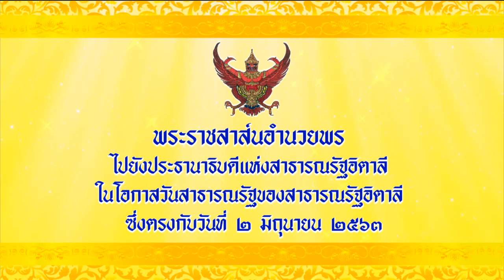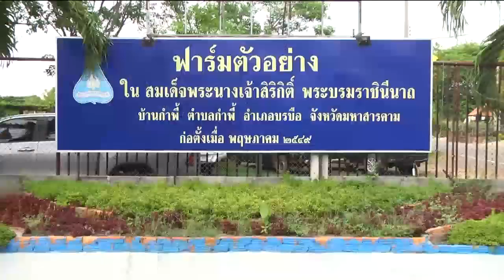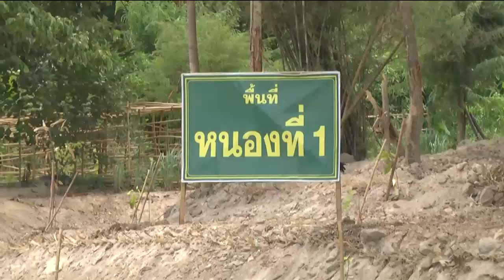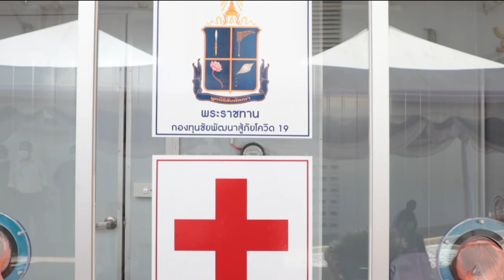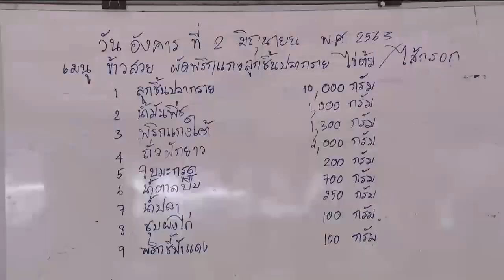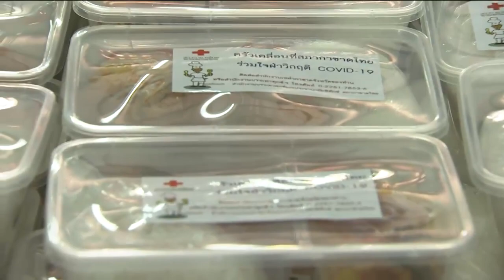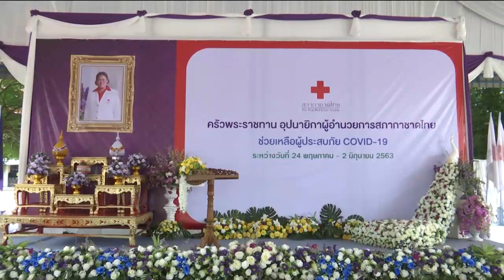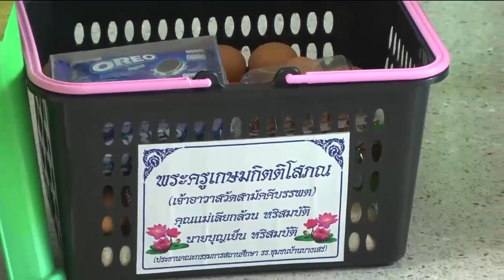ข่าวในพระราชสำนัก 2 มิ.ย. 63